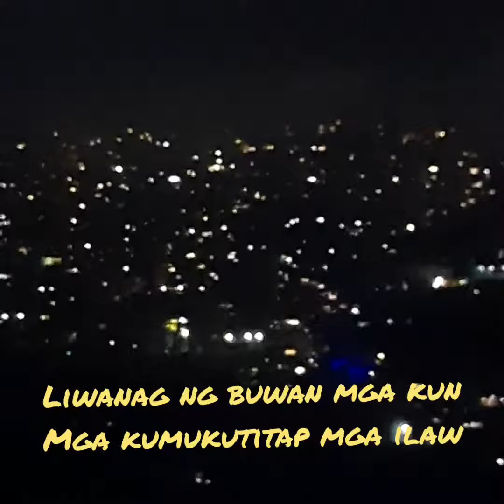ganda pag masdan mga ilaw buwan